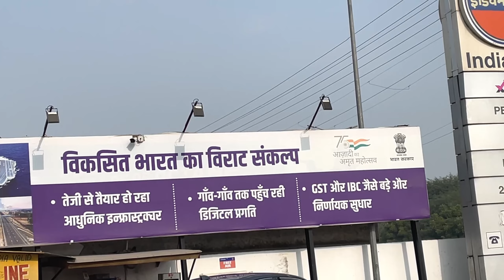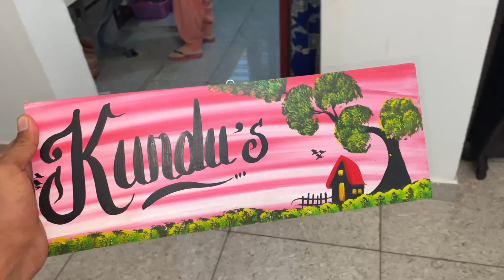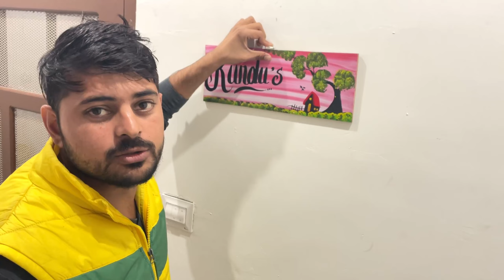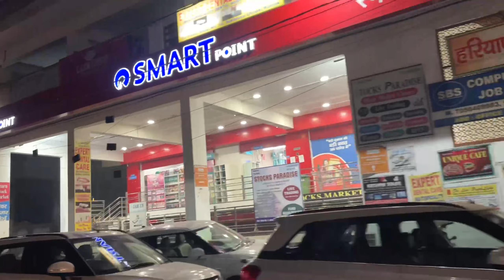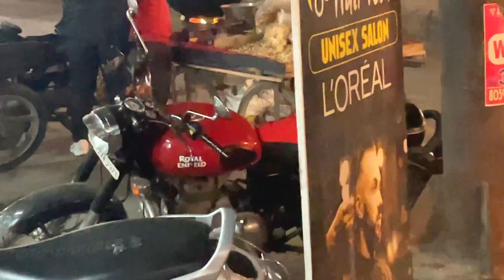New Name Plate Lga Dete Hein Aaj ❣️ | Vlog - 7 | vishal kundu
Hello Friends,
                        Myself Vishal Kundu. I hope you enjoy this video

please do comment for your suggestions.
 For My Next Videos

                   - Vishal Kundu - @imvkundu
                      Vinay Kundu - @imvin.ay09

Thanks
Vishal Kundu